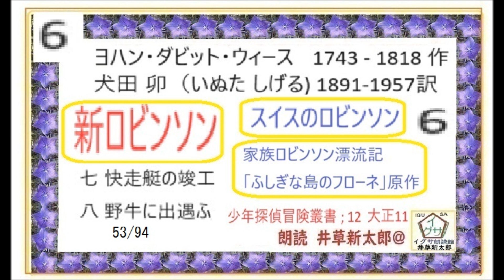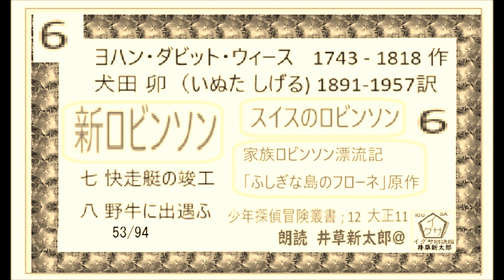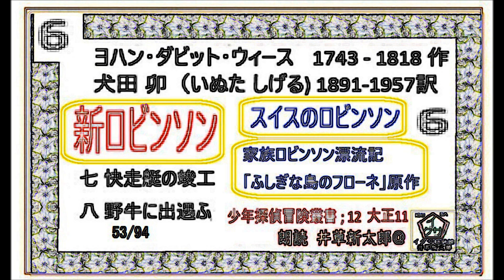第６回,「新ロビンソン」,「スイスのロビンソン」ふしぎな島のフローネの原作、ウィッス 作, 犬田卯 訳 大正11,朗読,by,D.J.イグサ,井草新太郎,＠,イサナ,※著作権,翻訳終了権も終了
新スタート,「新ロビンソン」「スイスのロビンソン」ふしぎな島のフローネの原作、ウィッス 作, 犬田卯 訳 大正11,朗読,by,D.J.イグサ,井草新太郎,＠,イサナ,※著作権,翻訳終了
「十五少年絶島探検,５,（十五少年漂流記,二年間の休暇,）,」,ジュール・ヴェルヌ,作,　葛原しげる,訳,
「十五少年絶島探検,１～４,（十五少年漂流記,二年間の休暇,）,」,ジュール・ヴェルヌ,作,　葛原しげる,訳,※解説,朗読,by,D.J.イグサ,井草新太郎,＠,イサナ,※著作権,翻訳含め、終了,,※一世を風靡した、あの作を新録音で

「十五少年絶島探検,４,（十五少年漂流記,二年間の休暇,）,」,ジュール・ヴェルヌ,作,　葛原しげる,訳,※解説,朗読,by,D.J.イグサ,井草新太郎,＠,イサナ,※著作権,翻訳含め、終了,,※一世を風靡した、あの作を新録音で
ジュール・ヴェルヌ 作 ほか『十五少年絶島探検』,
博文館,大正12. 国立国会図書館デジタルコレクション

「浮雲,①,　1～３,」林芙美子,作,短編※,朗読,by,DJ,イグサ,井草新太郎,＠,イサナ,朗読館
☆山本周五郎　長編　集積ポッドキャスト